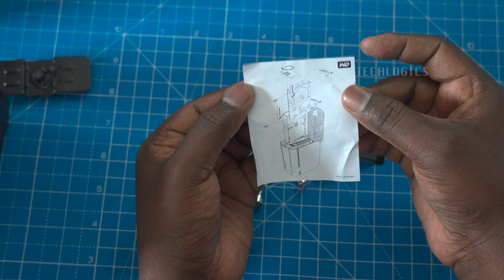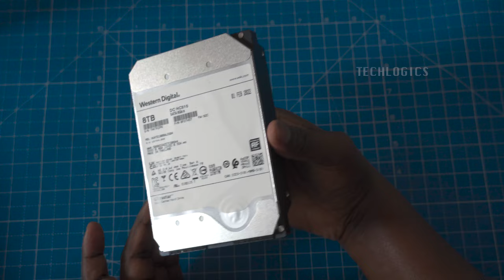WD My Cloud EX2 Ultra NAS Hard disk drive installation | Part 2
Hard disk drive installation of My Cloud Expert Series EX2 Ultra

My Cloud Ex2 Ultra NAS
Disk Drive